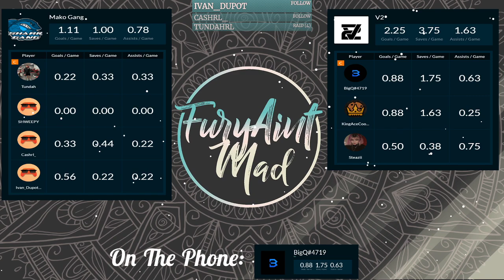Week 3 |Tier 2| Mako Gang Vs V2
Indy Gaming League
Winter 2021